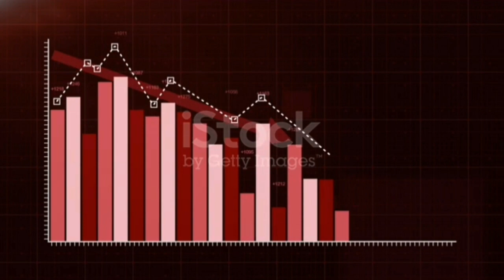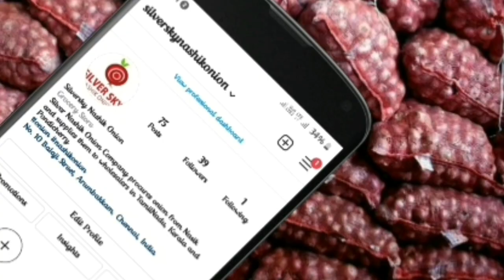Today Onion TN Kerala Export delivery Price 01.07.2021 | SILVER SKY NASHIK | இன்றைய வெங்காயம் விலை